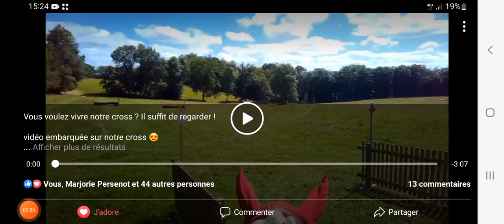Romeo Club 2 - cross championnat départemental 2020 - 7eme place - Les Grilles